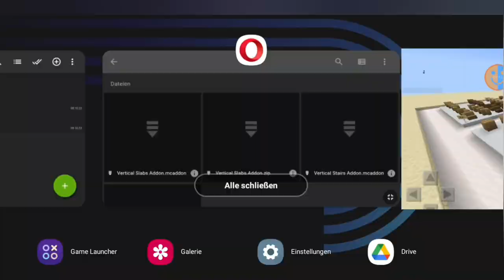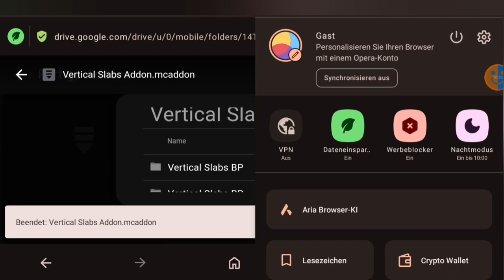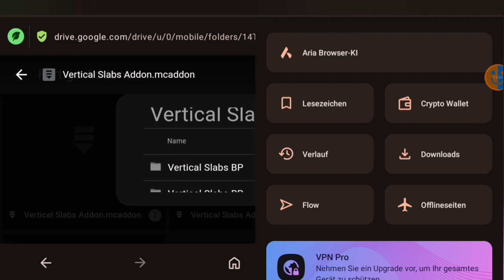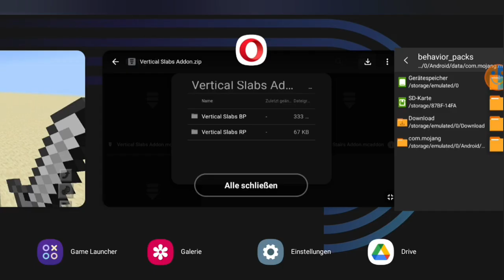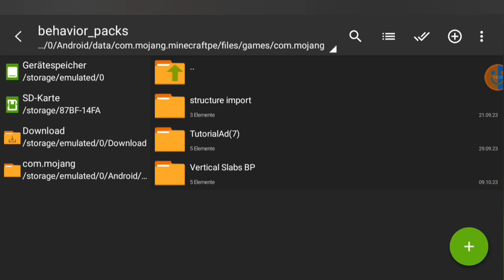Vertikale Stufen und Treppen | MCBE Addon Erstellung #17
Speicherorte:
- Android: Android/data/com.mojang.minecraftpe/files/games/com.mojang
- IOS: (Apps, My Device, My iPhone, My iPad)/Minecraft/Documents/games/com.mojang/
- Windows: C:\Users\%NAME%\AppData\Local\Packages\Microsoft.MinecraftUWP_8wekyb3d8bbwe\LocalState\games\com.mojang